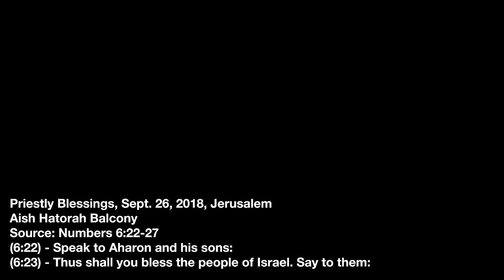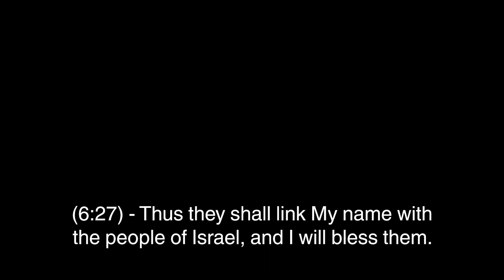Priestly Blessing (Birkat Kohanim) text & translation Sukkot 2018 Kotel, Jerusalem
120,000 people gathered at the Western Wall during the holiday of Sukkot in order to hear the priestly blessing. This was shot from the roof of the Aish Hatorah Yeshiva and thus you can see the Western Wall Plaza as well as the Temple Mount / Al Aqsa Mosque. I added in the actual Priestly Blessing in Hebrew and English so that you can follow along if you wish!

Make sure to check out the Priestly Blessing from right in front of the Western wall taken at an earlier service